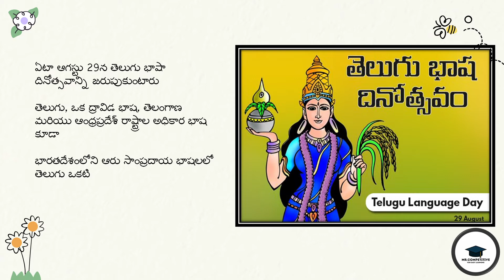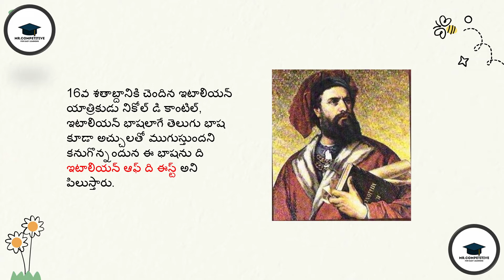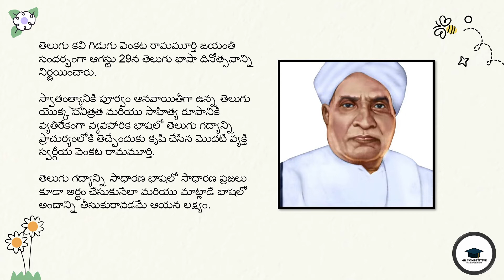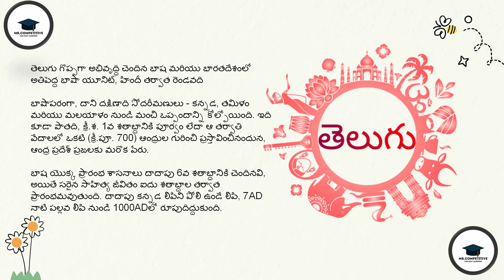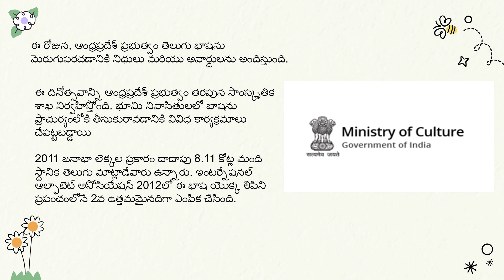What's Special Today - August 29th - Telugu Language day